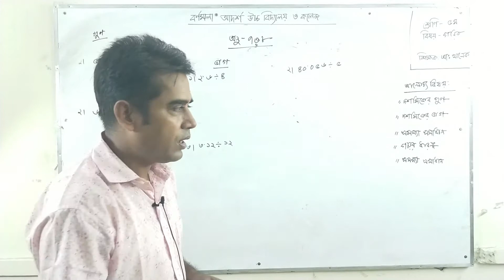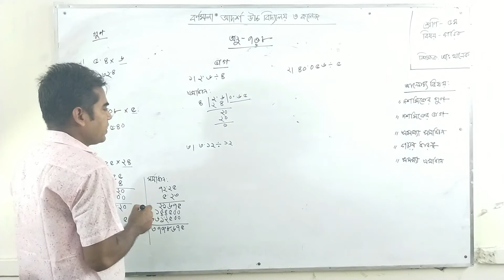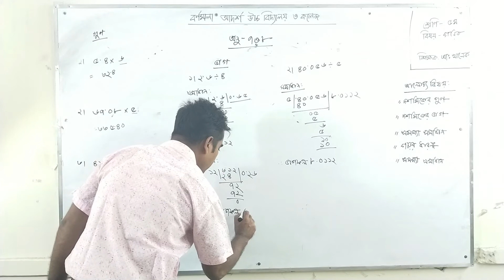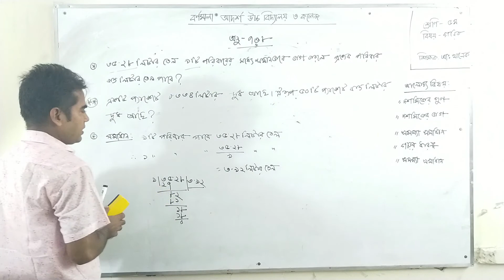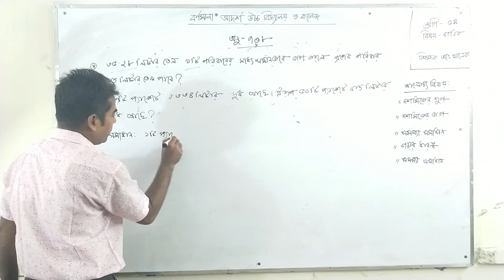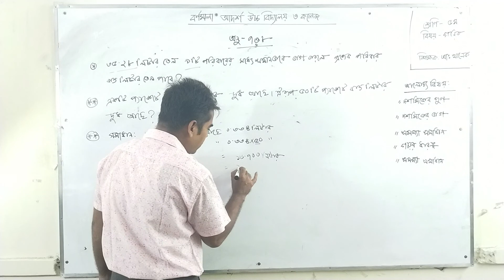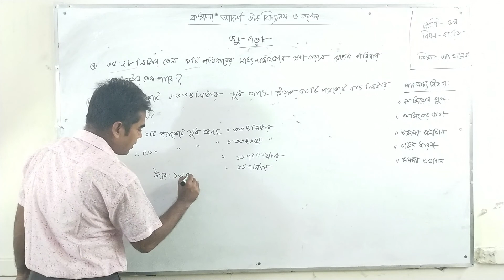Class Five | Math | Chapter 7,8 | শ্রেণি:-৫ম, গণিত, অনুশিলনী- ৭,৮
শ্রেণি-৫ম , গণিত , অনুশিলনী- ৭,৮